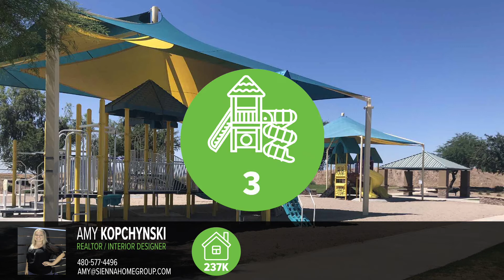Homes for Sale in Sorrento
Sorrento is a newer community to Maricopa, AZ.  This community is still developing as you read this.  The houses in Sorrento are beautiful with square footages ranging from 1400 square feet to 3500 square feet.  This range is huge and Sorrento is offering very unique floor plans to fit your life and the average price for these unique home is $237K.  Even though Sorrento is still growing it will grow quickly because of the different things it has to offer residents.

Throughout Sorrento, you will find 3 park/playgrounds, 2 tennis courts side by side, 3 lakes throughout, tot lots, Nature trails for walking, a splash pad, and BBQ areas.  There is so much to do this area will fill in quickly.  Being a newer development there is always the potential for more of these amenities to pop up.  Being off Honeycutt by Tortosa, Sorrento is close to Walmart and Copper Sky  Being further back off the main road Sorrento is a quieter community and is perfect for those who like the calmer side of a city.

Sorrento is a growing community and has so much to offer its residents and its future residents.  With the vacant lots still available this community will continue to grow and become even more beautiful then it is now.  With so much to do and so much opportunity Sorrento is a diamond in the rough.

Price Range $210K-$325K
Average Price $237K
Average Days on Market 106
Sold in last 30 Days 8